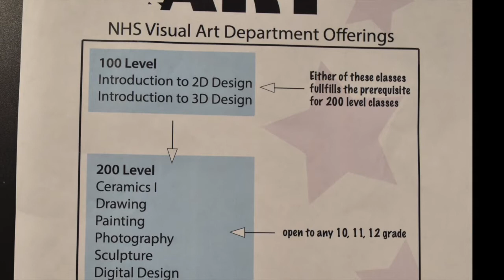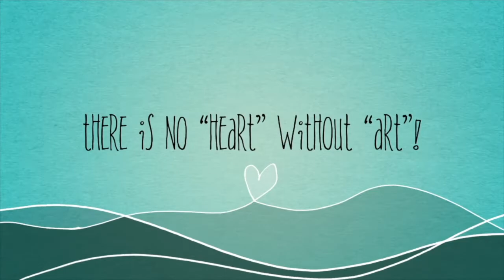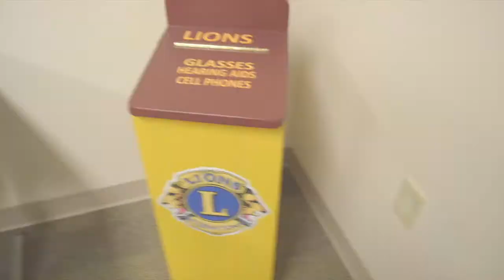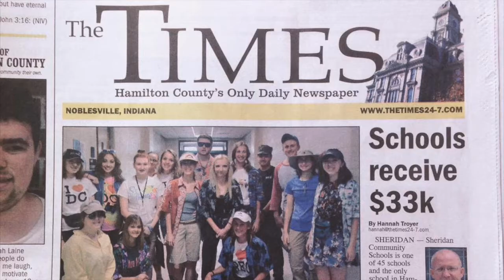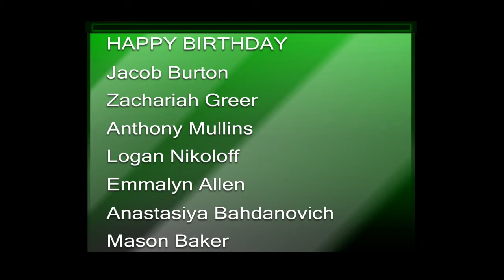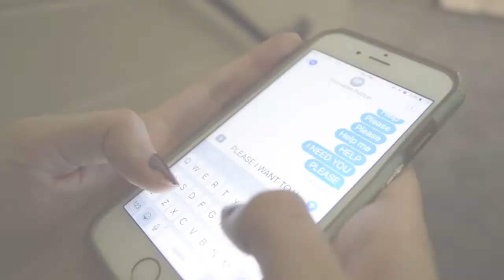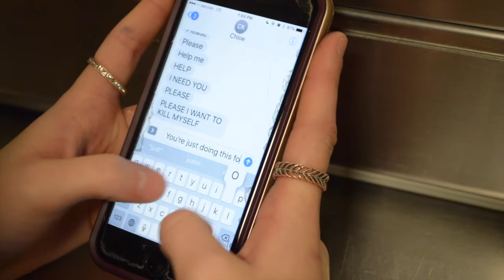NHS News January 20, 2017